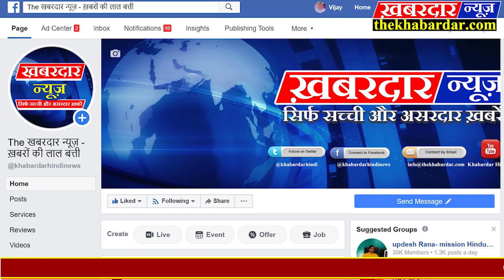लखनऊ के चारबाग रविद्रालय मे एनसीपी अध्यक्ष शरद पवार का कार्यकर्ताओं ने किया भव्य स्वागत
लखनऊ के चारबाग रविद्रालय मे एनसीपी अध्यक्ष शरद पवार का कार्यकर्ताओं ने किया भव्य स्वागत लखनऊ के चारबाग के राज्यस्तरीय प्रतिनिधी सम्मेलन मे राष्ट्रवादी कांग्रेस पार्टी (एनसीपी) के राष्ट्रीय अध्यक्ष शरद पवार का जोरदार स्वागत किया गया इस अवसर शरद पवार ने कहा कि महाराष्ट्र की तरह दुसरे प्रदेशो मे भी विपक्ष को एकजुट होकर भाजपा सरकार को सत्त से बाहर करना चाहिए साथ ही इस अवसर पर एनसीपी अध्यक्ष द्वारा कार्यकर्ताओं का उत्साह वर्धन भी किया गया!